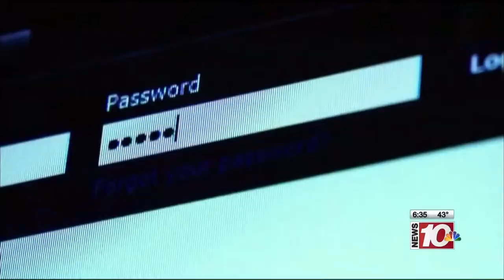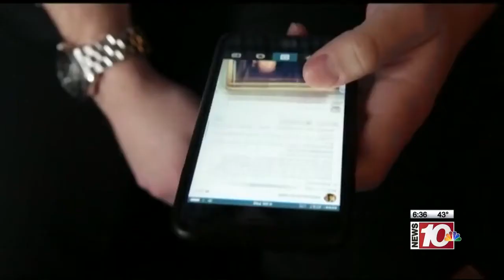RIT on TV: Internet Privacy and Security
WHEC-TV interviews Josephine Wolff, assistant professor of public policy, about Internet privacy and security.